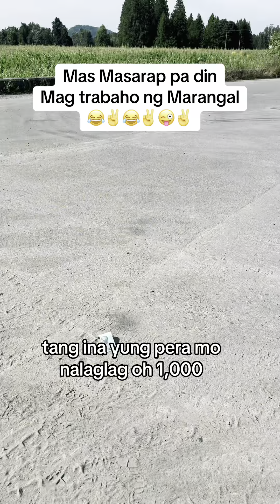Mas magandang mag trabaho na lang ng marangal